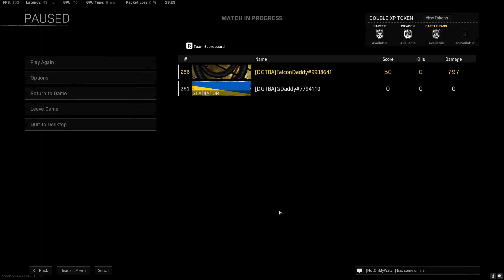Looking for the Dub in Fortune's Keep